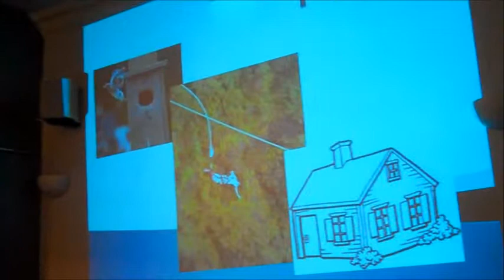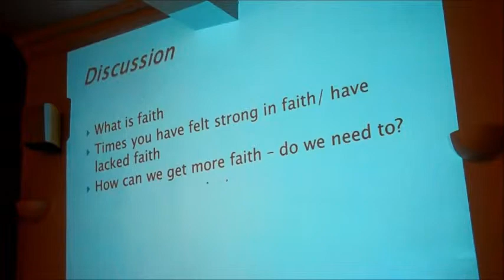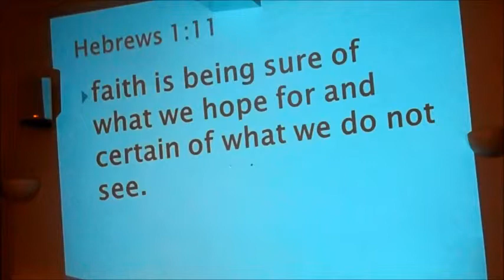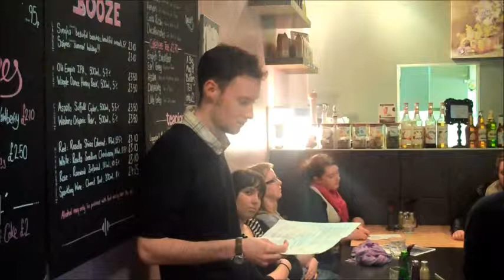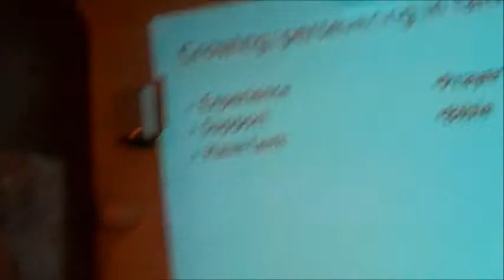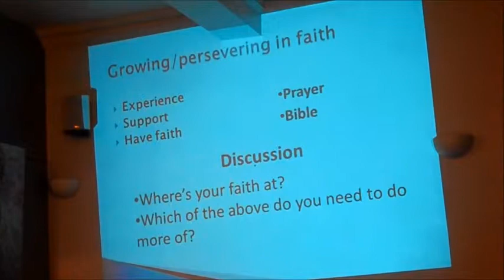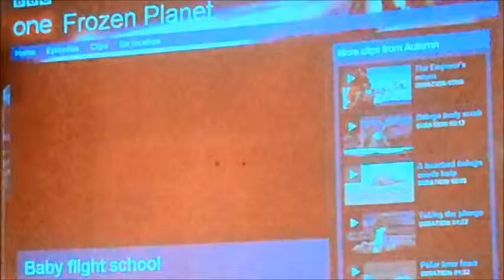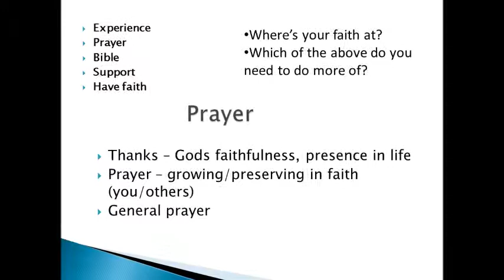Fruit of the Spirit: Episode 4 - Faithfulness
Academy: Fruit of the Spirit

Matt leads us in Episode 3, where he looks at his Faith.

Join us for Academy, every other week at the Academy Coffee Haus, Northampton. For more details: